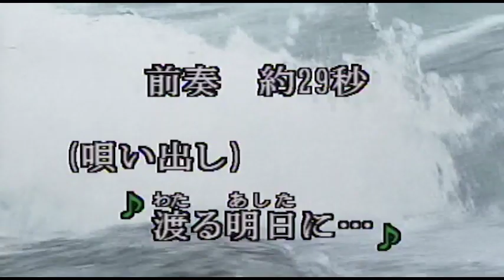（カラオケ） 昭和時次郎 / 渥美二郎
渡る明日に　夢さえ無くて・・・
›1986年
›作詞：里村龍一　　作曲：遠藤実

渡る明日(あした)に夢さえ無くて
なんで出来よう みちづれに
惚れていりゃこそ 冷たく捨てて
夢を消すのも 男の恋さ
野暮な野郎で ござんすが
俺は昭和の 時次郎

別れ酒だと 知らずに飲んで
酔って甘えて 泣いた奴
風が啼くたび 遠くの町で
想い出すだろ お前のことを
半端がらすで ござんすが

花も風吹きゃ ひとりで散るさ
啼くな未練な ほととぎす
風の冷たさ 浮世の寒さ
教えたくない お前にだけは
明日(あす)は何処(どこ)やら雲に聞け
俺は昭和の時次郎